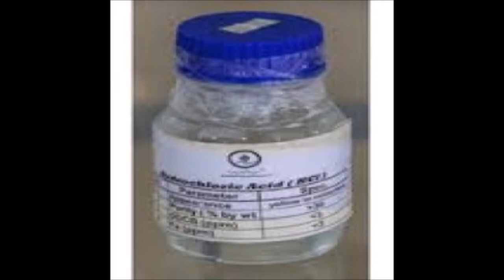IRAN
Iran is a country in western Asia. it is bordered to the northwest by Armenia, the de facto independent Nagoya-karabakh republic, and Azerbaijan ; with Kazakhstan and Russia across the Caspian sea ; to the northeast by Turkmenistan ; to the east by Afghanistan and Pakistan ; to the south by the Persian gulf and the gulf of Oman; and to the west by turkey and Iraq.